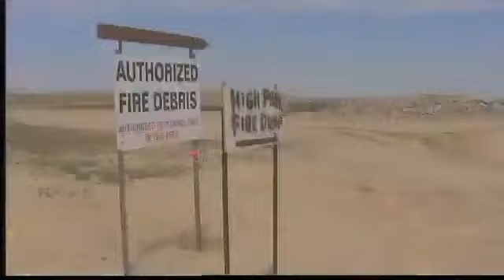High Park Fire Victims Faces With Massive Cleanup Effort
7/11 5 pm -- Victims of the High Park Fire in Larimer County face a huge cleanup task. Lance Hernandez reports.